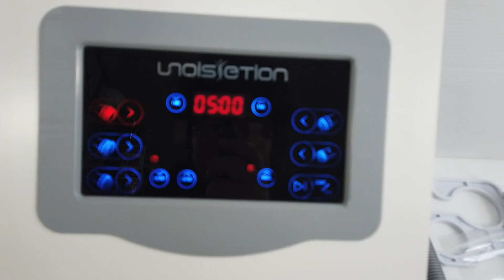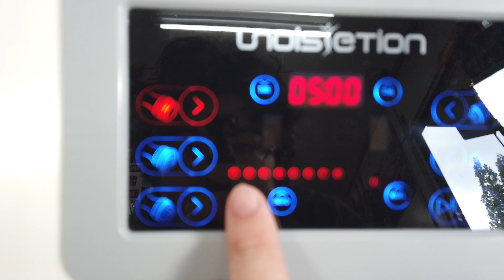You Style unoisetion キャビテーション 買取